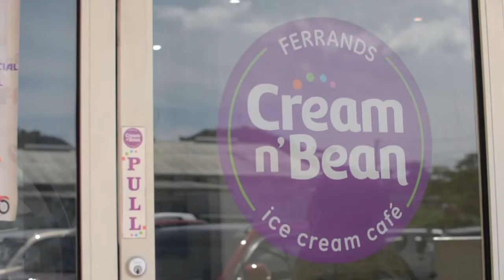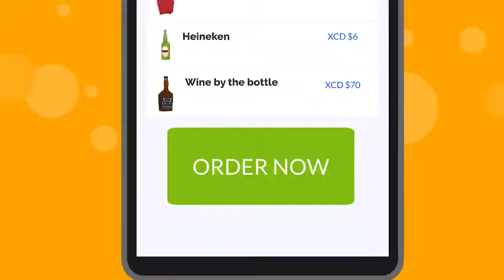FoodHub758 - Dwight Lascaris | Dazzle Fresh Biz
FoodHub758 combines online food ordering and delivery services exclusively for St. Lucian food providers. Find out more in our interview with Managing Director, Dwight Lascaris!

Connect with DAZZLE MAGAZINE Online!